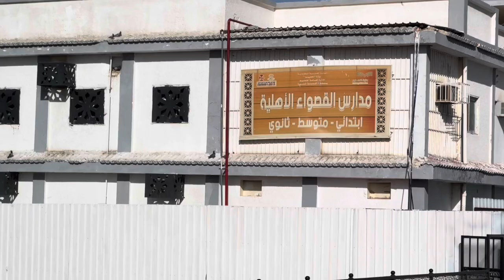Umrah Vlog 35 | Masjid Juma | مسجد فتح |غزوہِ خندق میدان |Ali Saeed Cheema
jumma masjid
masjid e jumma
masjid e juma madina
masjid al jummah madina munawrah
masjid al-jummah
ghazwa e khandaq
battle of khandaq
jang e khandaq
ghazwa e khandaq ka waqia
ghazwa khandaq full waqia in urdu
ghazwa khandaq video
ghazwa khandaq urdu